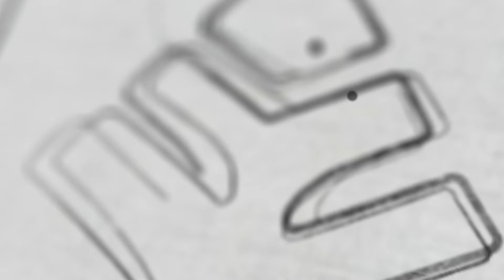1 വർഷം നഷ്ടപ്പെടുത്താതെ NEET/JEE Crack ചെയ്യാം | Xylem SSLC